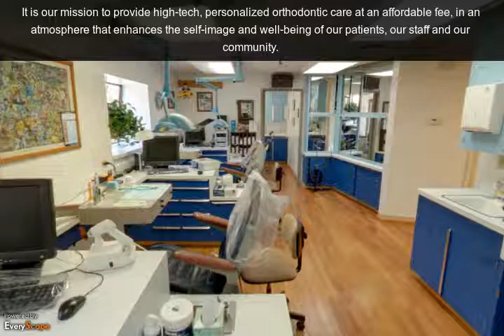D'Ascoli Orthodontics | Incline Village, NV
D’Ascoli Orthodontics in Incline Village, NV is dedicated to creating beautiful, healthy smiles for life. To Interact with this YP360 Virtual Tour